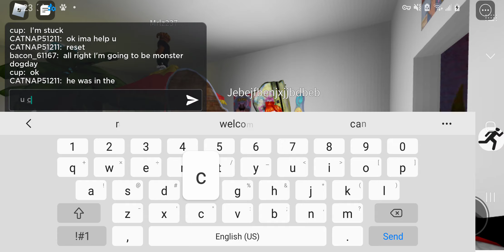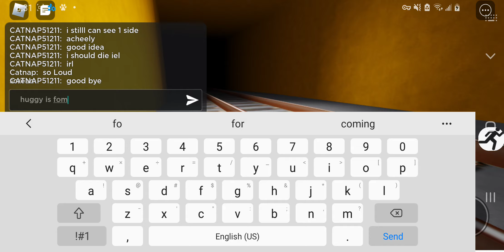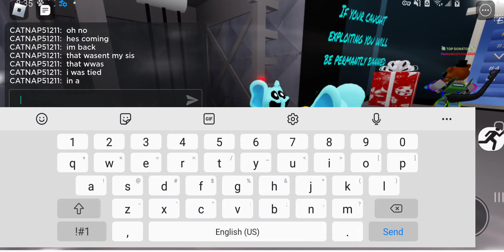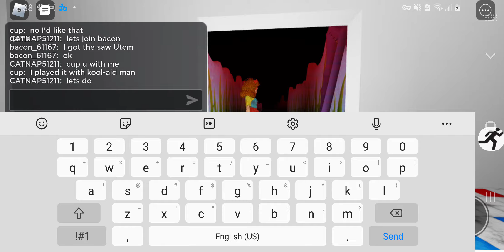roblox survive nightmare huggy